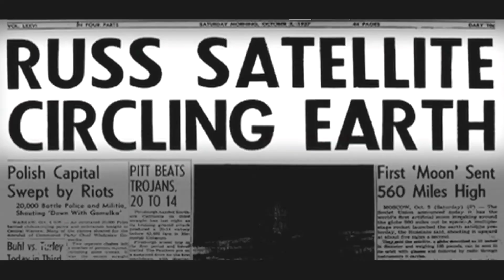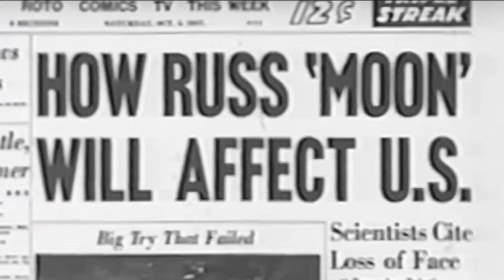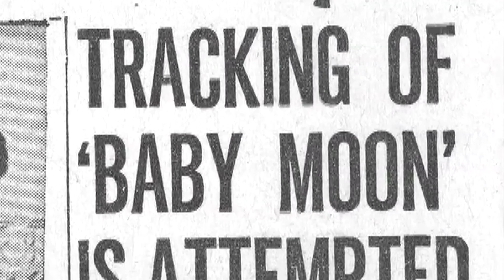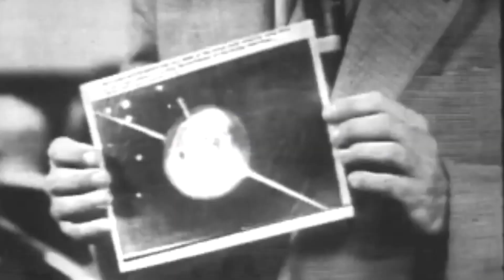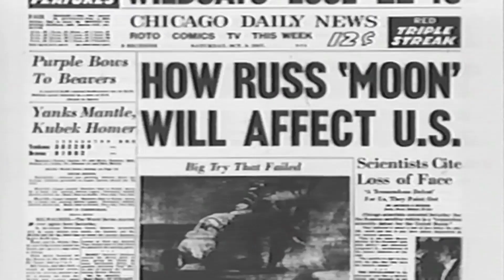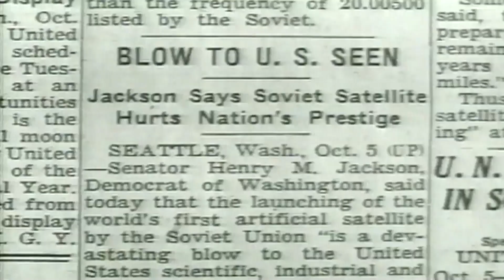Experience How This Thing Scared BeJesus Out Of America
I devoted a year to create a feature-length documentary, Sputnik Mania, that tells the story and gives the experience of what it was like on October 4, 1957 when something totally new appeared in the sky. Unexpected. Profoundly different than anything we had seen before. My film tells the story of how America reacted to this event and to the Soviet Union who had launched The worlds first satellite. Initially we reacted with amazement and joy and then with fear. And that fear provoked the Cold War, the arms race, and radical changes in America including improvements in our education system and our support for science and technology. These changes lead to the development of the Internet, miniaturization, and so much more. A part of my research was to uncover how the media presented this time in America. Currently we are living with a new life-changing experience, a global pandemic that few on the planet have ever experienced before. It probably will change many things in every country in the world.